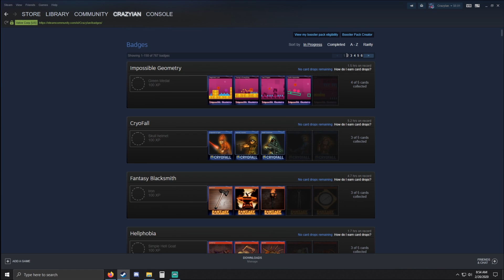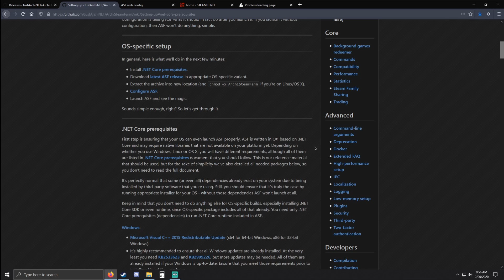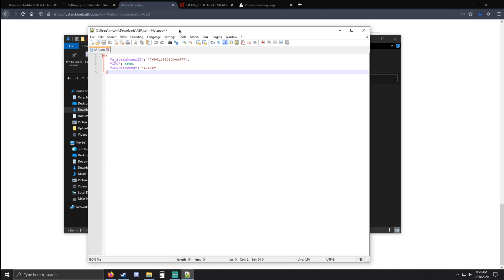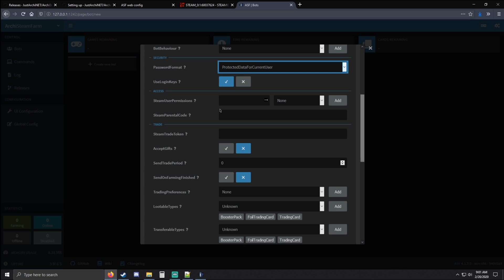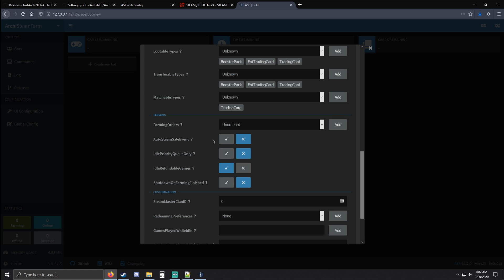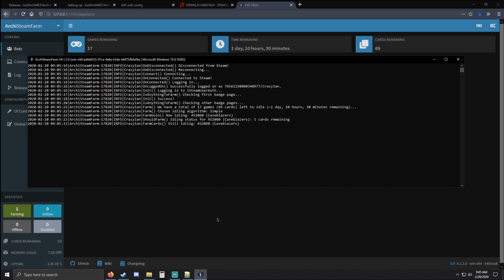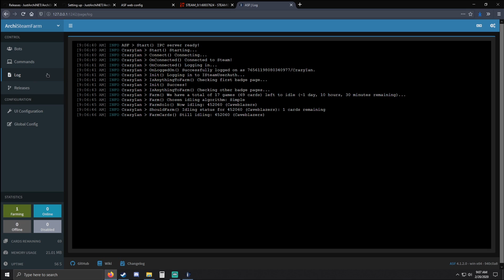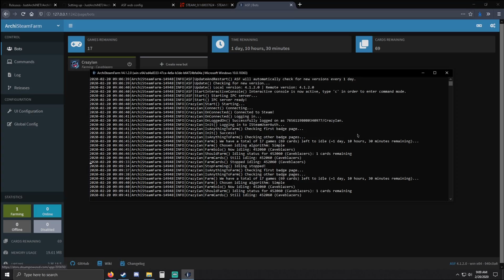ArchiSteamFarm (ASF) - 2020 Installation Tutorial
NOTE: So much information is found on the Wiki, please be sure to check it out for common questions/solutions
NOTE: Also if I don't respond to your comment, I've most likely also answered a very similar question or the same one in the comments, so please search through some comments for common issues.

Let me know about any confusion or clarification in the comments! Also, let me know what other steam/gaming tutorials you wish to see in the future! If this video helped you and you want to support me, feel free to give me some Steam awards on my profile

~ CrazyIan